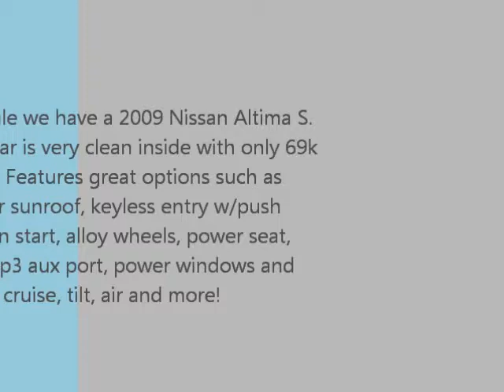2009 Nissan Altima S